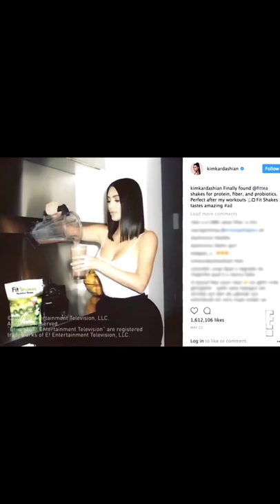Behind the scenes of an ad